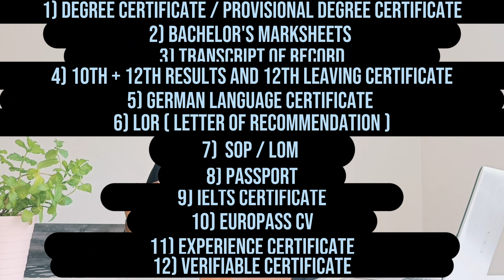Documents Required for Masters in Germany 2024 | Admission Documents | Student life in Germany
Are you considering pursuing a master's degree in Germany? Then you've come to the right place! In this comprehensive video, we dive deep into the essential documents required for the university admission process.

Germany is renowned for its world-class education system, and obtaining a master's degree from one of its prestigious universities can significantly enhance your career prospects. However, before embarking on this exciting academic journey, it's crucial to understand the necessary paperwork and documents you'll need to submit for a successful application.

Join us as we break down the key documents you'll need to gather and organize to ensure a smooth and efficient application process. We'll guide you through each step, providing valuable insights and tips along the way.

For people who are new to my channel, let me introduce myself. I am Ravi Kachhadiya and I am an Indian Expat living in Germany. I make informative videos and vlogs related to the lives of Indians in Germany in Hindi.

Music#berlincitylife